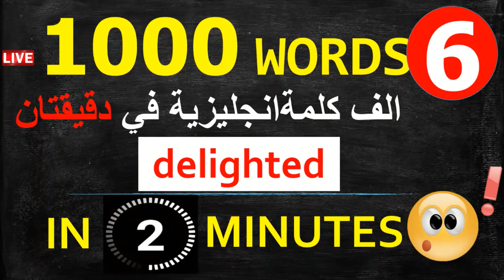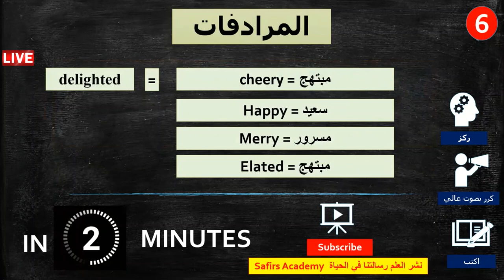تعلم اللغة الانجليزية بالصوت و الصورة حلقة 6 (اهم 1000 كلمة انجليزية)